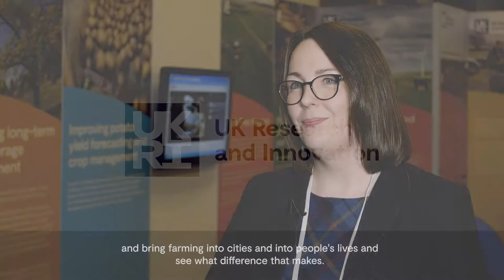Can urban farming transform how we grow food?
Dr Jessica Davies of Lancaster University talks about the revolution in urban farming. Filmed at the Oxford Farming Conference 2020.